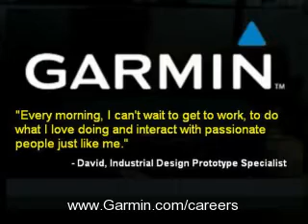Software Engineers - Java, C and C++ Jobs - Olathe, KS - Garmin International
Join our team of engineers who get to develop software on cool consumer electronics used in marine, aviation, fitness, automotive, outdoor and mobile industries!

Garmin is a world leader in GPS products used by pilots, motorists, hikers, bikers, boaters, and travelers. We are continually seeking solid candidates to add to our team of engineers here at our headquarters in Olathe, KS. Currently, we have 2000 employees in our Olathe location, and about 8000 worldwide.

We are hiring all types of engineers, from design engineers to software engineers. Check our site for info and job summaries

The company culture at Garmin is fantastic. We offer a "no dress code" policy, as well as opportunities for fitness during the work day (at the local YMCA, on our walking trail, or challenging a colleague to a game of ping pong). We have a full-service cafeteria on-site with offerings for Breakfast and Lunch, in addition to ?grill day? on Fridays in the summer.

Other benefits include: Fully paid dental and health insurance for exempt employees and their families, 401K with 75 cent match on the $1 (capping at 10%), and a pension plan. Garmin is very family-friendly and invites families and spouses to many of our events.

Imagine working for a technology company that has inspired Wired magazine to rank us 22nd in their 2007 list of the 40 most innovative companies in the world. GARMIN was ranked ahead of Microsoft, Intel and IBM. We were recently named by Forbes magazine as:

America's best managed company in the technology hardware and equipment category, ahead of H-P, Cisco and Canon, and one of the 400 best large publicly traded companies in America

JOB DESCRIPTION

Develop software in C, C++, C#, Java, assembly language, or other selected languages for Garmin products in accordance with Garmin?s software development methodology

Other tools and technologies may include:

3D technologies - OpenGL and DirectX

LCD Display development

CAN development

Touchscreen Panel development

High level embedded development

GUI / HMI design

User interface design & development including MFC, Gtk+, Gtkmm or QT

Micro computer architecture expert / assembly language programming

Windows Mobile, Symbian, Palm, BREW or similar embedded application development

Windows or Mac OS application development

Cartography/map technology algorithm and application development

Embedded Linux platform development (kernel mode, drivers, system libraries, GNU toolchain)

Client-server/Web/Enterprise application development using J2ME or J2EE

EDUCATION, EXPERIENCE, AND SKILLS REQUIRED:

Bachelor of Science or above in Computer Science, Electrical Engineering, Computer Engineering, Aerospace Engineering, Math or Physics from a four-year college or university, or equivalent education/experience

Strong academics (cumulative GPA greater than or equal to 3.0 as a general rule)